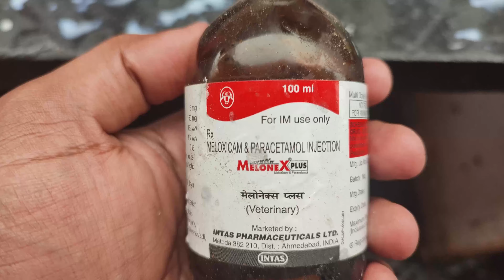Cow Fell into Drainage | Rescue Video | After Cow Washed & Treatment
In This Video, We see How to Help, Helpless Cow Fell into Drainage.